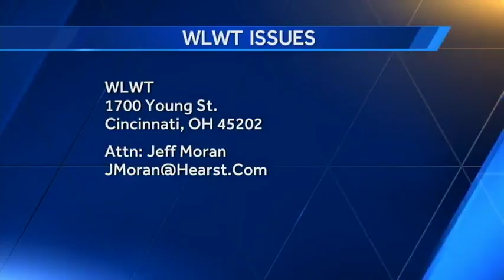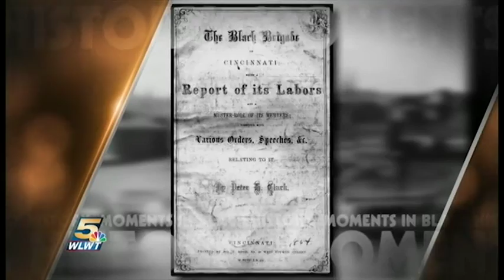Issues 2-12-17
ISSUES is a weekly show about important and inspiring information about people to know and places to go in our region. This week's show is hosted by Jan-Michele Lemon Kearney, Publisher of The Cincinnati Herald.

Today's guests include:
- Beth McNeill, Associate Director, Cradle Cincinnati
- Justin Masse, Class 1 Real Men On Board Alumnae
- Trey Addison, Associate State Director of Advocacy, AARP Ohio
- Maria Sentelik, Founder/Executive Director, Ohio Valley Voices
- Jazmin Tristan, Student, Ohio Valley Voices

*Originally broadcast on WLWT-TV on Sunday, February 12th, 2017